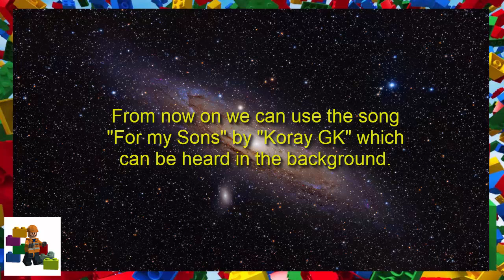The end of the year 2019 has come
Many thanks for everything